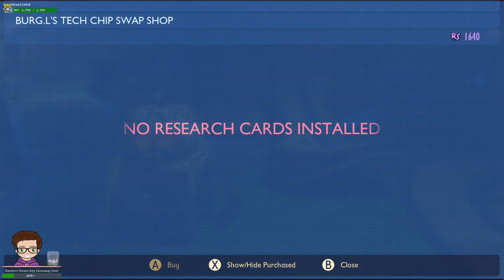Grounded - Story Mode | Prologue & Basic Base Build with Riannigurl #1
➤Are you a streamer?

SUPPORT LINKS

DISCOUNT GAMES